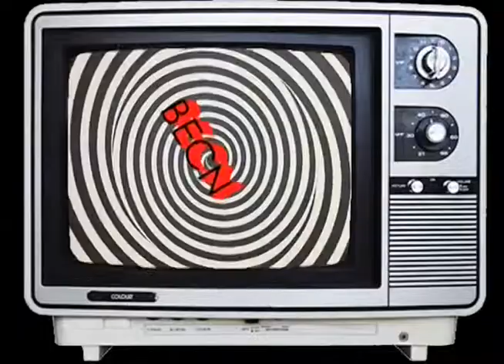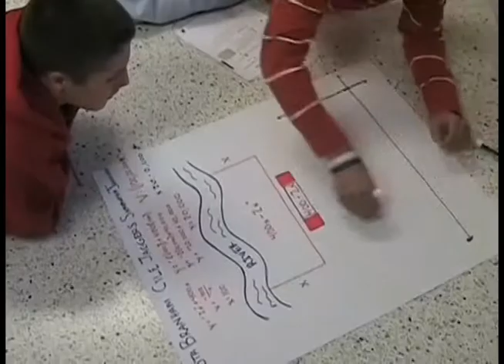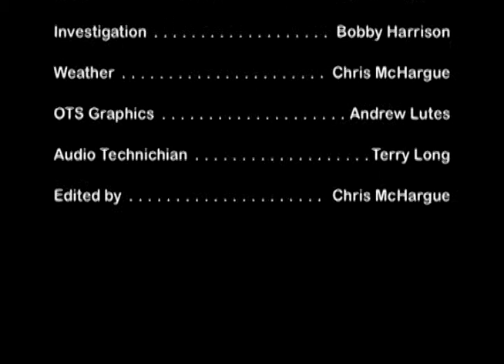BECN - The Charger Report - S3/E2 - 10/20/08